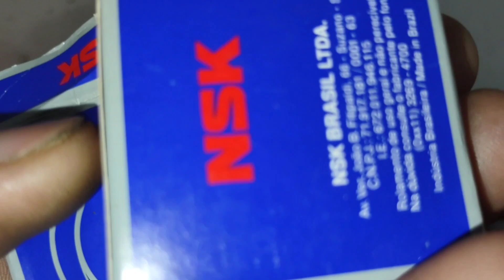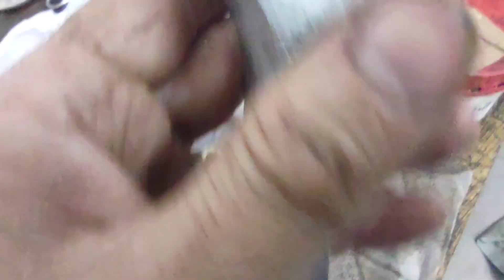Rolamentos da suspensão traseira danificados